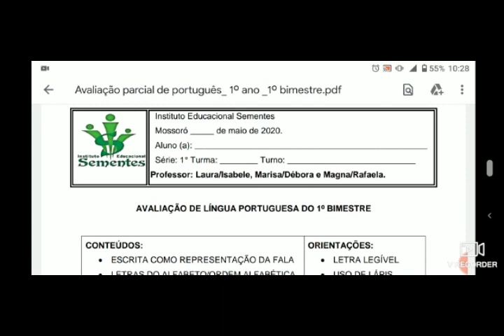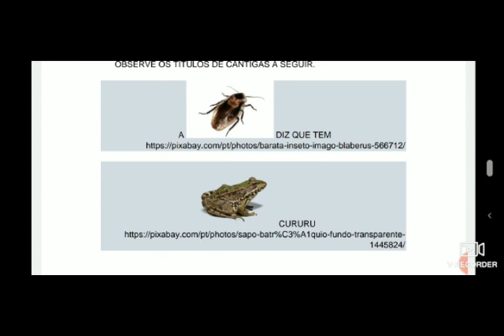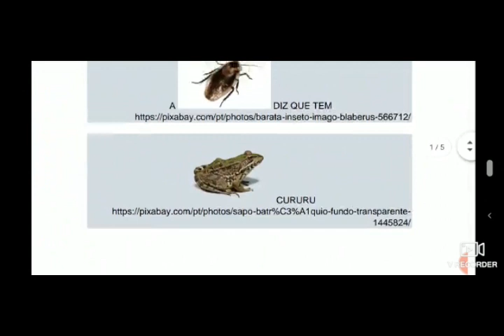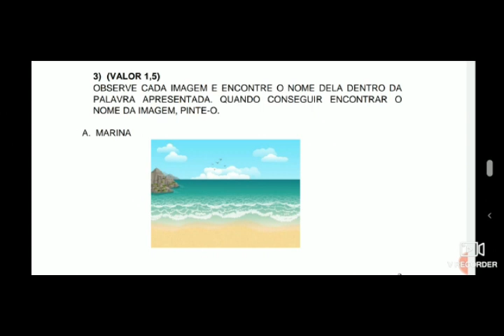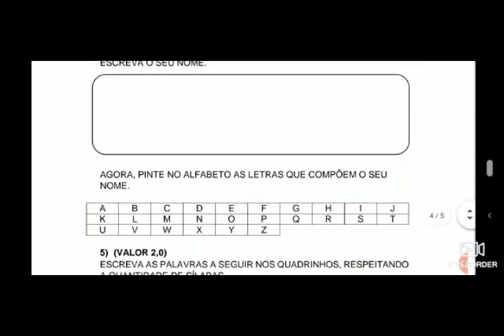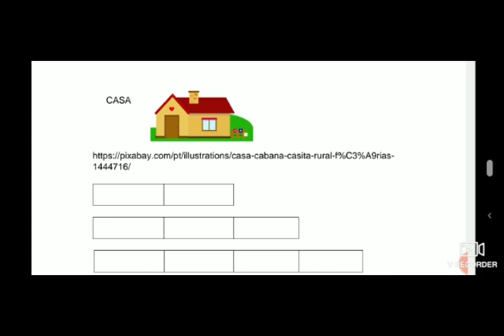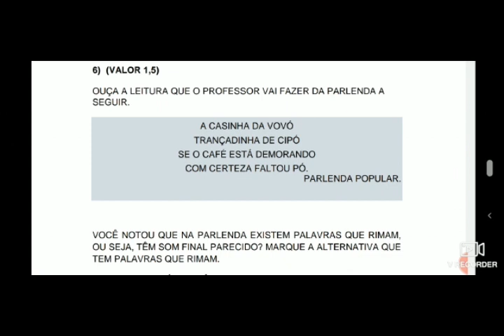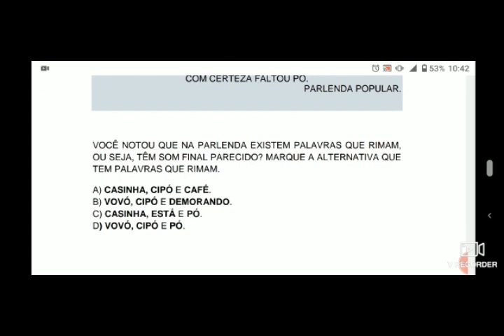1º ano Ensino Fundamental - Avaliação de língua portuguesa - 7ª semana (19/05/2020)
Vídeo aula da avaliação de língua portuguesa das turmas de 1º ano (Ensino Fundamental), sétima semana (19/05/2020).